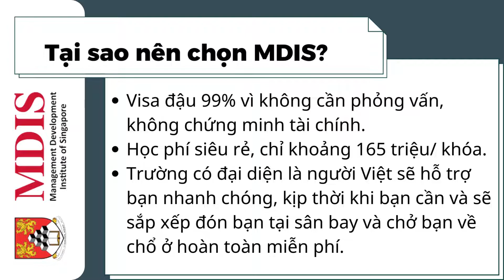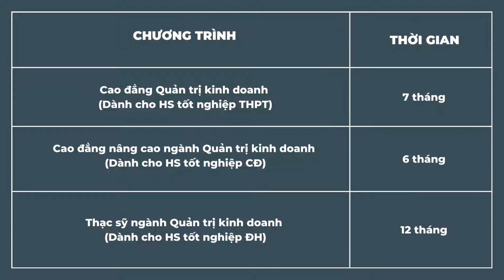Du học ngắn hạn ngành Quản Trị Kinh Doanh tại Học Viện MDIS Singapore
Du học ngắn hạn ngành Quản Trị Kinh Doanh tại Học Viện MDIS Singapore dành cho những bạn đã tốt nghiệp THPT hoặc đã tốt nghiệp Cao đẳng – Đại học. Chương trình học này trang bị cho học viên những kỹ năng và kiến ​​thức nền tảng cần thiết cho nghề nghiệp tương lai trong ngành kinh tế. Sau khi kết thúc chương trình học, học viên được trao bằng cấp có giá trị quốc tế...